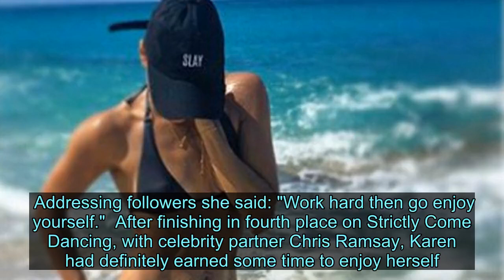Strictly's Karen Hauer showcases her sizzling ripped torso in teeny bikini - News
Videos can use content-based copyright law contains reasonable use Fair Use Karen Hauer, stunned as she showcased her incredible gym-honed physique in a black microscopic bikini during a visit to the Caribbean Island of Saint Martin.   The 37-year-old Strictly Come Dancing star wowed as she showed off her washboard abs while holidaying with boyfriend David Webb.   Displaying her ripped frame, muscular arms and defined pins, Karen completely wowed in the barely-there two piece.  It is evident from Karen's official Instagram page that she doesn't shy away from gruelling gym routines.    In fact just days before jet-setting, she shared a post with fans showing her determination to achieve the ultimate holiday bod.  Addressing followers she said: "Work hard then go enjoy yourself."  After finishing in fourth place on Strictly Come Dancing, with celebrity partner Chris Ramsay, Karen had definitely earned some time to enjoy herself.  The professional dancer was joined on her travels by her 36-year-old Opera singing boyfriend David.    Even her beau, couldn't help but treat social media spectators to some adorable pictures of their getaway as he teased fans with cute pictures.  The Venezuelan natural beauty also shared a snap of herself with her toes buried in the sand.  She captioned the image: "Happy being me."   It's nice to see that Karen's smile has been restored after it was recently reported that she "wasn't in a good place" after divorcing Kevin Clifton.  Karen has since revealed that she now has a lovely friendship with her ex-husband and confirmed in an interview with Hello! that her new love David was her 'rock'.